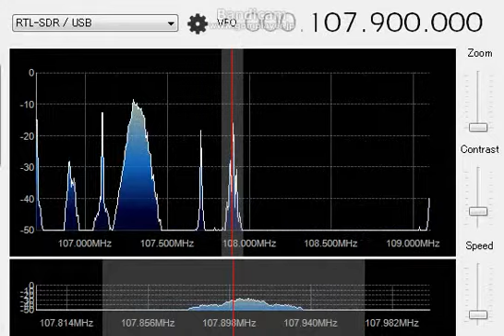memo Korea FM scan at KOYA 2014 0518 0610 JST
WSML 2-PCL
17日より更に強く